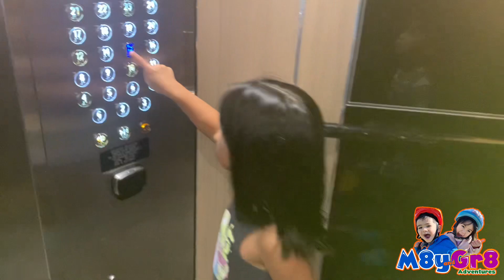Abandoned Spa tour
Gr8 and M8y found an abandoned spa inside marriott hotel in brisbane